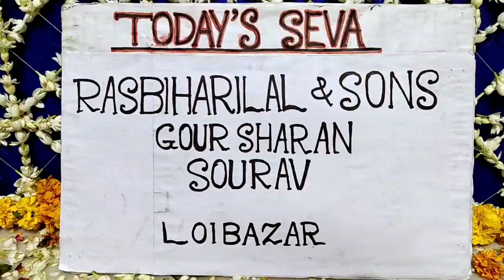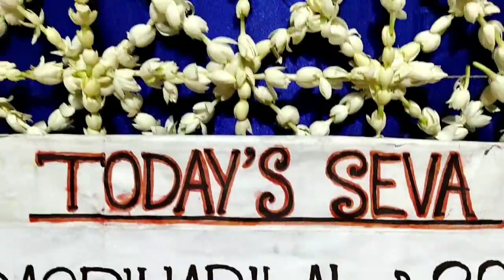5.7.20. FLOWER BUNGALOW DARSHAN OF SRI SRI RADHASHYAMSUNDAR DEVJI MAHARAJ,LOIBAZAR,VRINDAVAN.